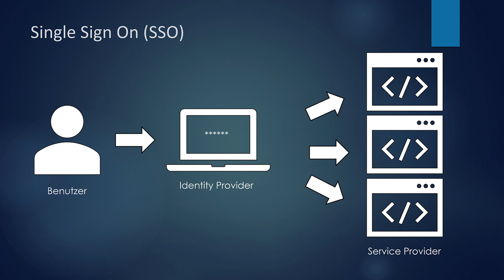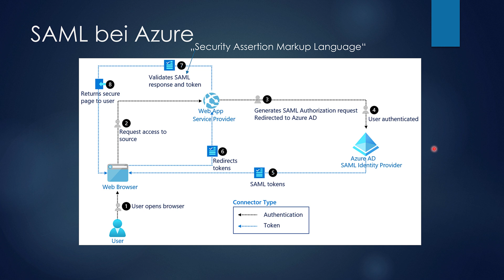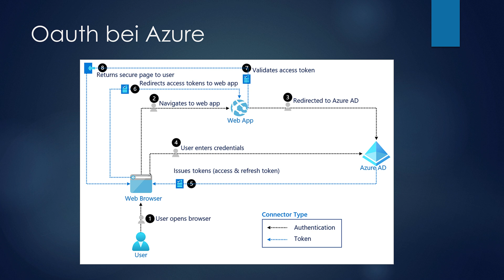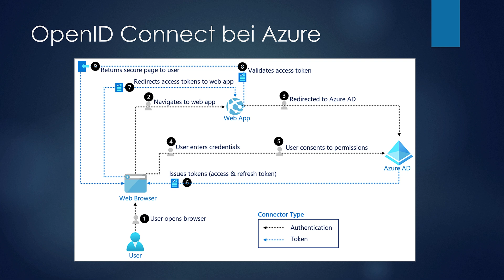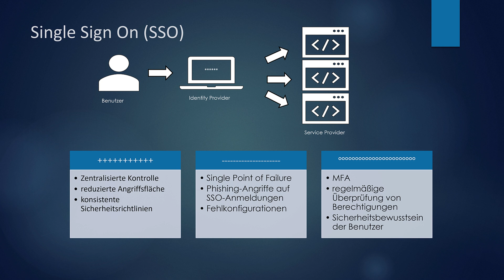Single Sign On - IAM Tutorial #10